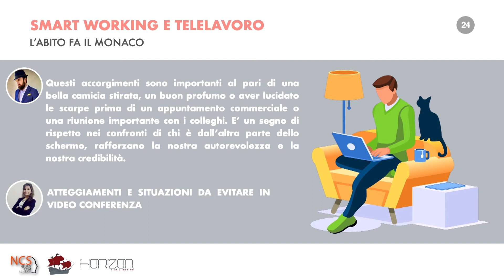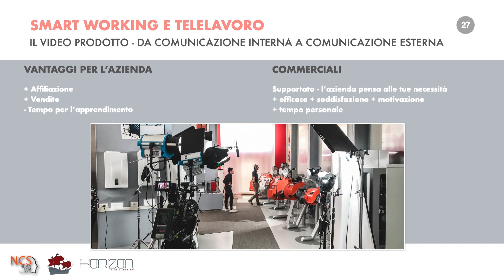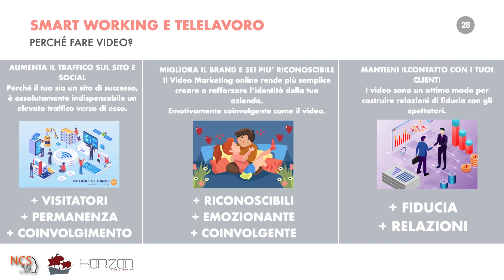Smart working e Telelavoro - parte 03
Perché fare video?
Massimo Gardini e Martina Petrucciani illustrano come una comunicazione interna aziendale sia determinante a garantire il successo di un lavoro di squadra tanto quanto una comunicazione esterna. Vantaggi a 360 gradi!

• Massimo Gardini specializzato in Content Video e CEO di HORIZON SRL